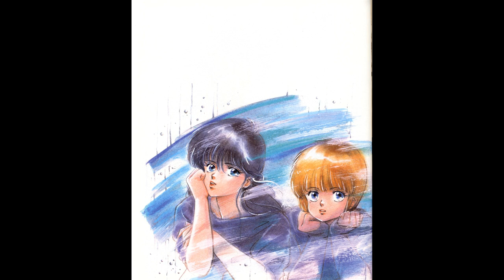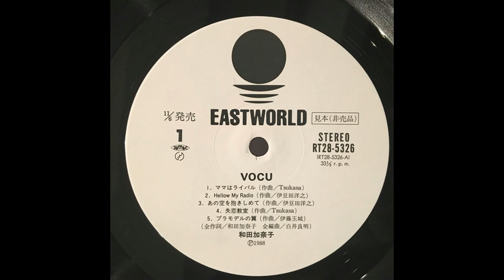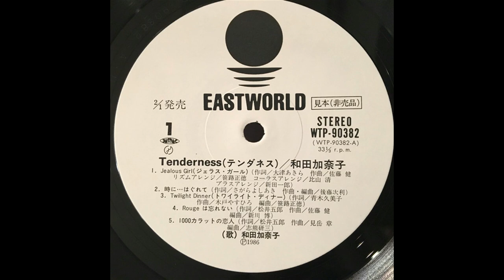和田加奈子 - Wada Kanako - 42songsTributeMix HQ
Why another mix? because i love Wada Kanako in first instance and i was never happy with the first mix because it was too short.

I been listen a lot of 80's music all of my life and In pop Wada Kanako has this nostalgic, sad, beautiful, evocative, romantic, lonesome, tearful, sentimental, elegant, and touching voice, that i ever heard before.

I'm not a very skilled Dj i worked for beer in the past years mixing in crappy places dark 80's music all night long, and i do my best with those mixes i upload,  i make this to new generations , to decorate your life, to improve your forgoten feelings, to make you remember love, to have a pretext to listen music while you see the sky or the moon, anyway enough talking and listen the beautiful voice of Kanako Wada (和田加奈子)

Tracklist.

01 - Radioが壊れた夜
02 - 誕生日はマイナス1
03 - 愛を掠めるRhapsody
04 - ＢＯＹ（ボーイ）
05 - Dreamin' Lady
06 - クリエイション・マイ・ハート
07 - If
08 - もうひとつのイエスタデイ
09 - パッシング・スルー
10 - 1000カラットの恋人
11 - さよなら Jasmine Breeze (Sayonara Jasmine Breeze)
12 - 夏のミラージュ
13 - めまい
14 - Jealous Girl
15 - HEARTでふりむいて
16 - Hellow My Radio
17 - Sunday Brunch
18 - ジェニーナ
19 - 時にはぐれて
20 - Baby ClassのGrandmother
21 - Good Luck Factory
22 - Convenience Boy
23 - ママはライバル
24 - 失恋教室
25 - Party Town （What Can I Do For You）
26 - シナモンとブラウン･シュガー
27 - 赤と黒
28 - Musicに肩よせて
29 - C.クローデルの罪
30 - ゴシップ･グラマー -空っぽのガレージ-
31 - Be My J-Boy
32 - 悲しいハートは燃えている
33 - サルビアの花のように
34 - 真昼のポーリーヌ
35 - 鳥のように
36 - Honey Moon
37 - Feedback（Prologue）～ Feedback
38 - 向かい風に
39 - あの空を抱きしめて
40 - Rougeは忘れない
41 - See You
42 - 不確かなI Love You